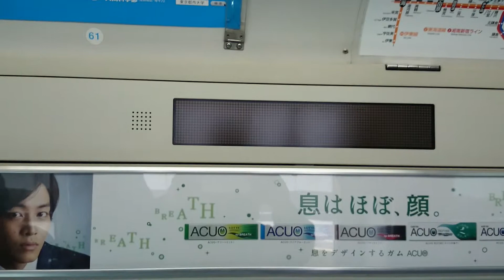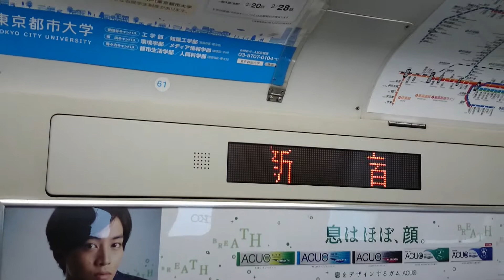0:30~ Train E230 - 1 Front view Japan Tokyo rare tourist spot railway road JY18 JY17 E27 Shinjyuku58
Japan Tokyo. E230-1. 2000 production. VVVF Control.
Sobu line. Yoyogi station ( JB11 ) ~ Shinjyuku station ( JB10 ) 0.7km.

Filming : December 2014.